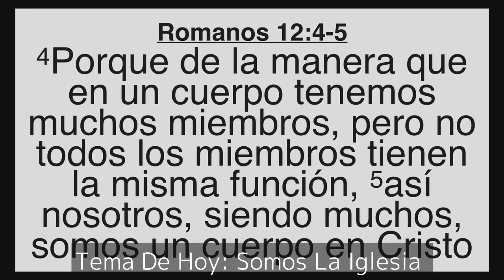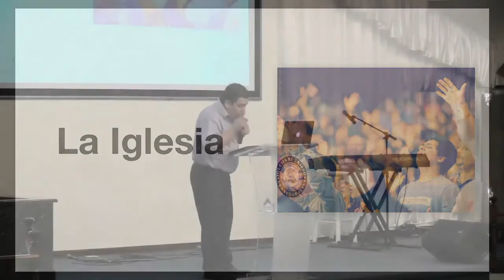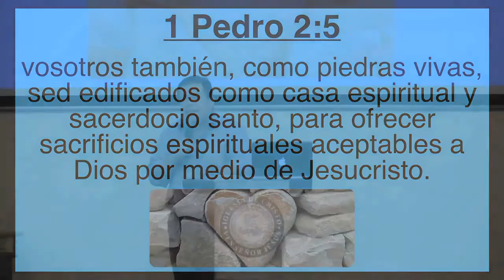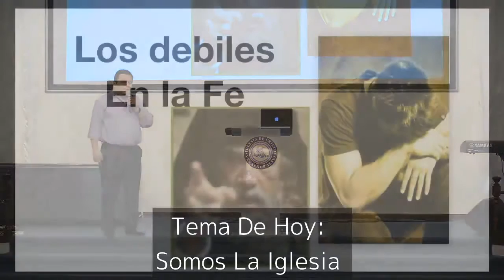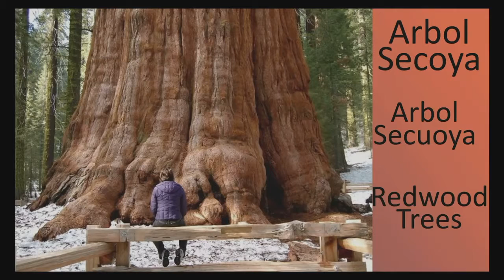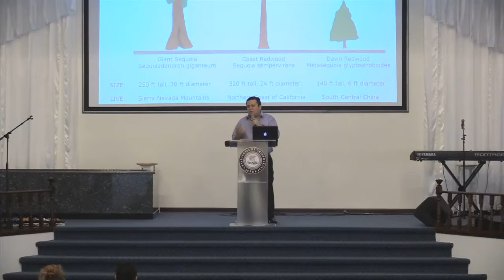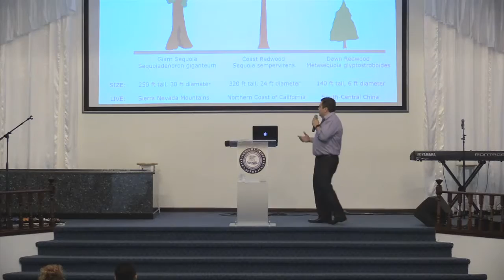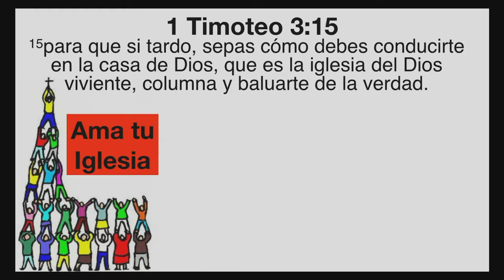SOMOS LA IGLESIA. 03/09/2018